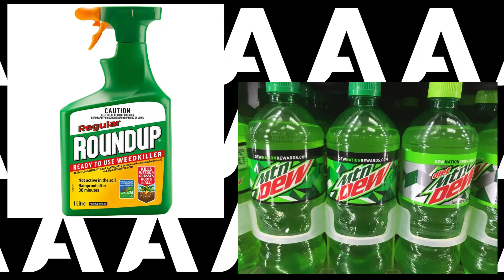Wife Admits Poisoning Husband With Weed Killer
Michelle Y. Peters was taken into custody on Monday and charged with one count of first-degree domestic assault and one count of armed criminal action, authorities announced. The 47-year-old woman in Missouri is facing multiple felonies after she was allegedly caught on video spiking her husband’s Mountain Dew with Round Up weed killer because he was “not appreciative” of the 50th birthday party she threw for him. When questioned, Peters initially denied putting Roundup in her husband’s Mountain Dew, claiming she was actually mixing the beverage and insecticide together to create a “weed killer that she saw on Pinterest.” However, when confronted with the video evidence and bottles her husband had gathered, she allegedly confessed and said she “should have just divorced (her husband).” “Michelle again admitted to putting the insecticide from the basement in the two-liter Mountain Dew bottle and placing it into the garage refrigerator during the evening of 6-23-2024. Michelle said she was mad at (her husband) because she had thrown him a 50th birthday party and he was not appreciative,” police said, per the affidavit.
AEOR 544
Wife charged with poisoning husband's Mountain Dew with weed killer, Michelle Y Peters, Nights With Ping - Michelle Y Peters Tried To Poison Her Husband, New details emerge about wife who poisoned her husband with eye drops, Tragic twist in case of ND man poisoned over $30M inheritence by girlfriend: ‘It was a scam’, Second parent sentenced in death of diabetic 4-year-old mostly fed Mountain Dew,